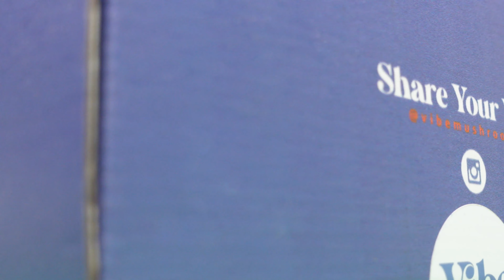Vibe Mushrooms | All About Pharma Grade Mushroom Extracts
Check out everything Vibe Mushrooms has to offer, shop vibe